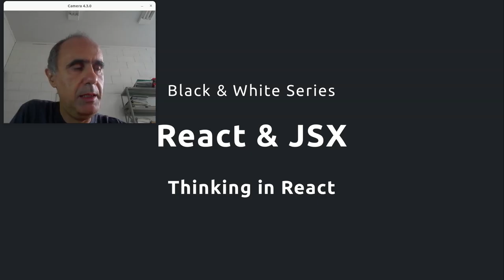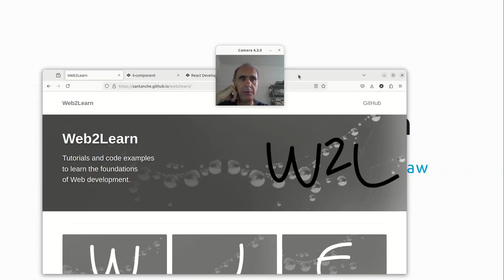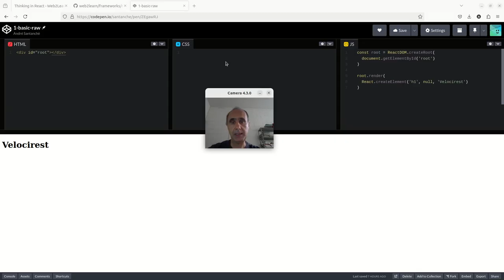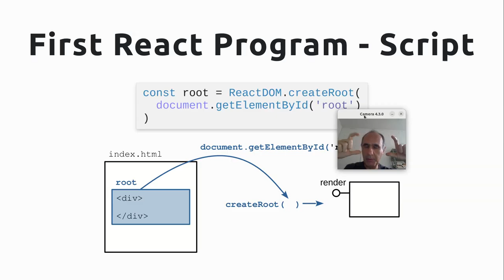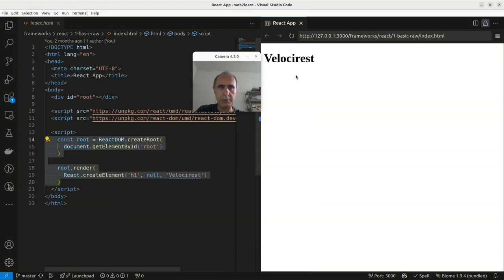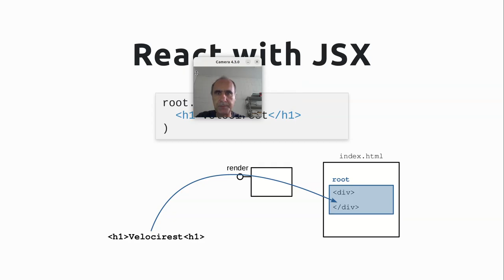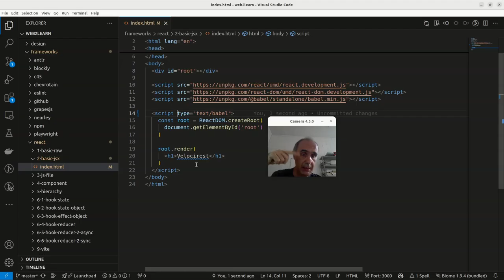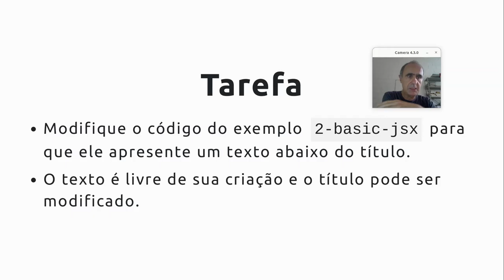React & JSX - Thinking in React - Componentes de Software e Reúso 2024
Primeira aplicação em React. Abordagem usando CDN. Elemento root, createRoot e render.

JSX para simplificar especificação HTML. Chaves para integrar código JavaScript com JSX. Babel e conceito de Transpiler.